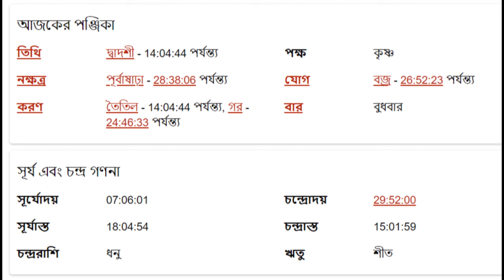মকর রাশি ৭ই মার্চ ২০২৪ আজকের রাশিফল - Makar Rashi 7th March 2024 Ajker Rashifal - Capricorn